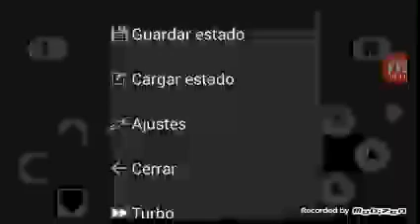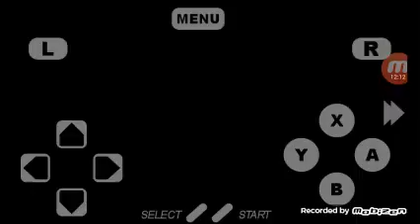super mario world odyssey parte 1 !!!!hectorin h!!!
el apk no es mio el link si

EMULADOR SUPER RETRO 16 EN LA GLOGLE PLAY